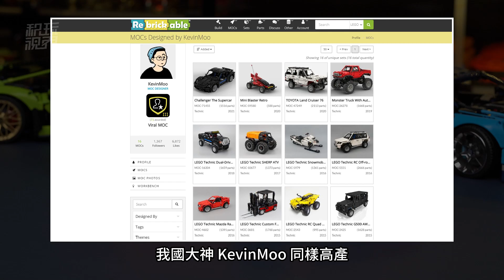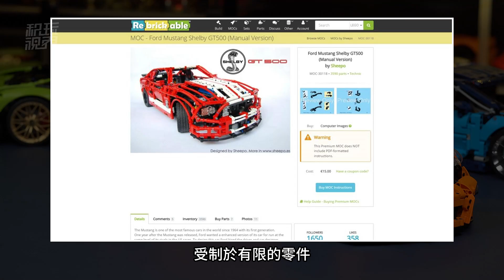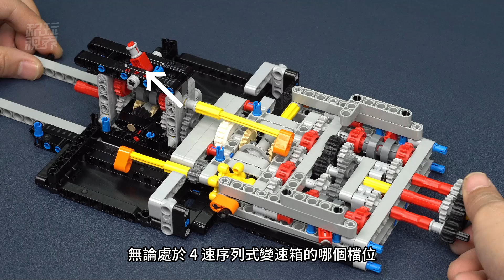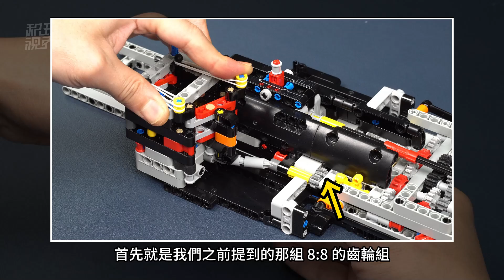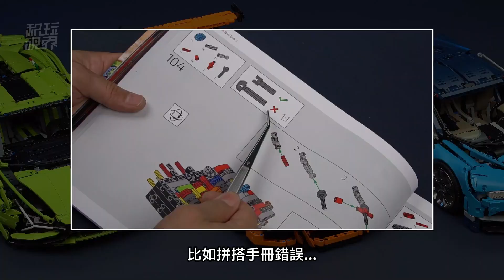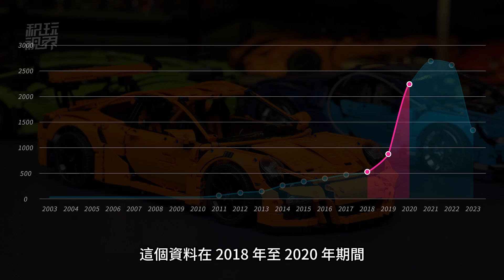樂高重磅旗艦超跑全網首發超深度評測42056保時捷911GT3RS，詳細解讀內部的結構原理、背後的價格邏輯【4K】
本期深度評測的這款42056保時捷開啓了樂高1:8大比例官套超跑時代，併爲後續的所有同級別超跑奠定了基礎架構。本期評測除了詳細解讀它的經典內部結構設計以外，還將爲大家解讀它背後的價格邏輯。
00:00 概覽
01:03 新零件
01:58 變速箱
05:05 換擋撥杆
08:09 懸架結構
10:13 大模塊設計
11:07 成品外觀
11:56 功能與牢固度
13:35 總結評價
14:48 價格邏輯